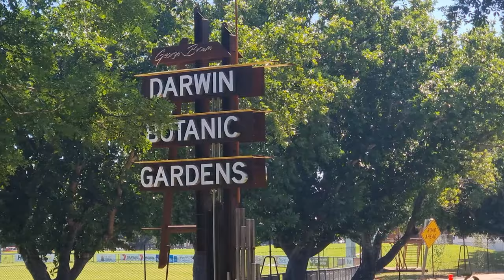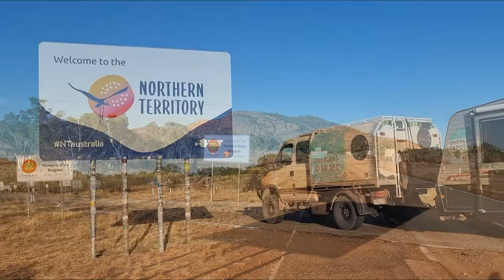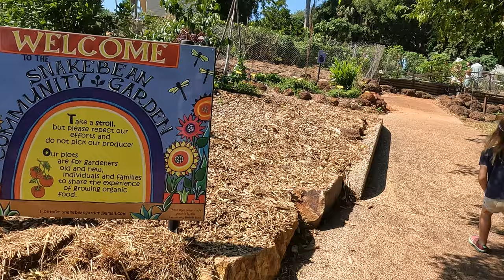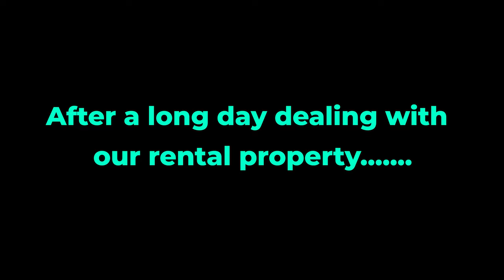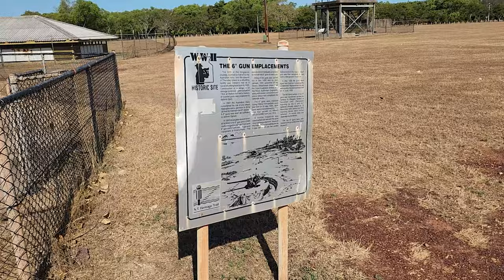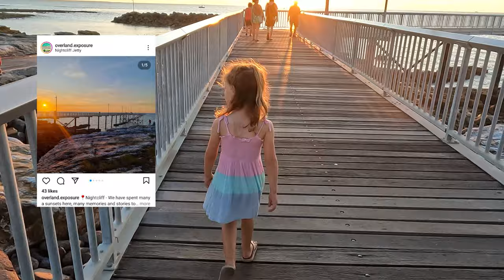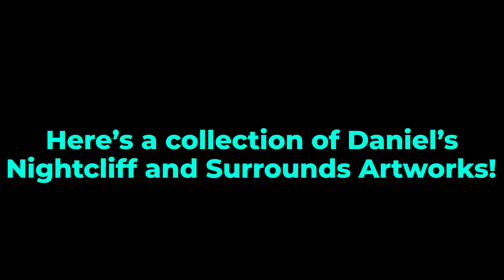We show you our Top Local Secrets in Darwin Northern Territory / Travel Australia Vlog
Welcome "home" to Darwin! We show you around Darwin with all of our favourite local spots to eat and explore. We stop in at Cullen Bay, George Brown Botanic Gardens and Cafe, Nightcliff Jetty, Stokes Hill Wharf and East Point. We showcase a selection of Daniel's most popular Darwin Landscape Photography pieces and where they were captured.

00:00 - Intro
01:05 - Crossing the Northern Territory Border
01:51 - Parap Markets
03:26 - Cullen Bay
05:36 - Territory Day Fireworks
06:29 - Darwin Botanic Gardens and Eva's Cafe
10:47 - Stokes Hill Wharf
13:25 - East Point Reserve
18:06 - Nightcliff Jetty
21:46  - Coming up next week